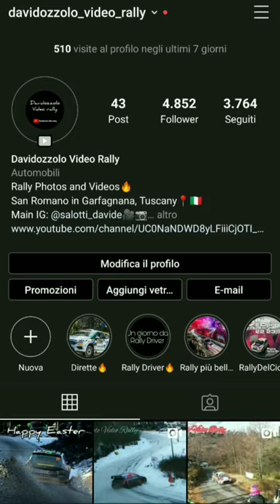Intervista a Paolo Diana By Davidozzolo video rally